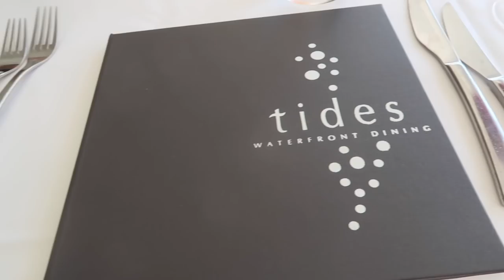OUR HENS & BUCKS WEEKEND // Bek & Cody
Hens = Australian version of Bachelorette party
Bucks = Australian version of a Bachelor party

FAQ:
- Bek is 22, Cody is 21.
- Bek is a Teacher Aide & a Dance Teacher.
- Cody is a Heavy Vehicle Diesel Mechanic.
- Bek’s “C” necklace is from The Silver Collective.